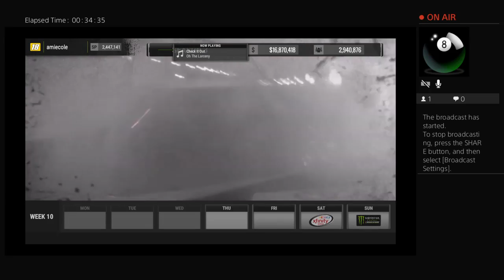Cole Nascar Heat 2 Career Mode